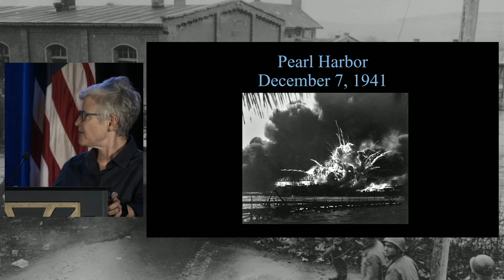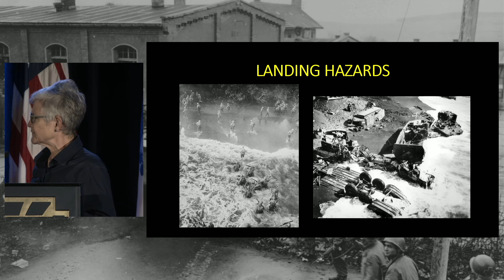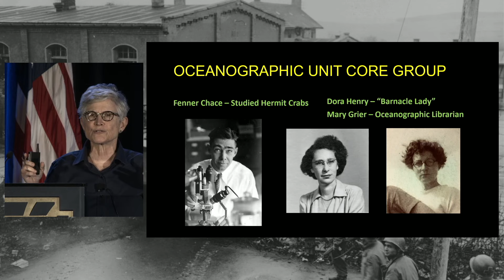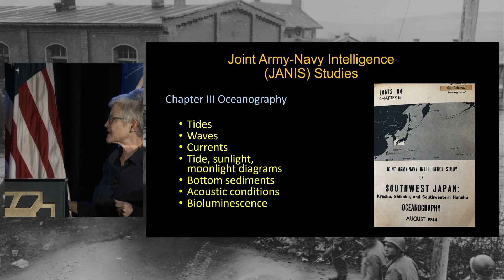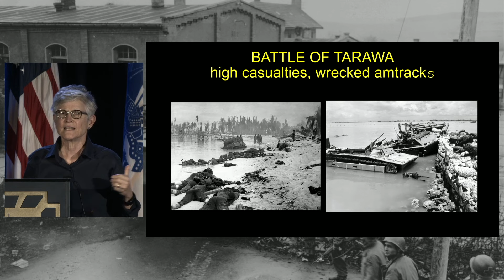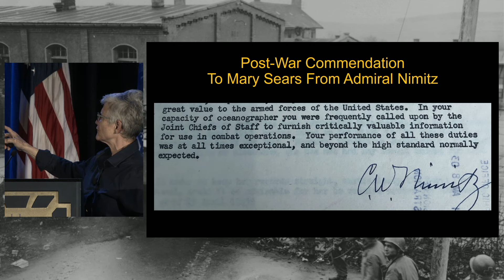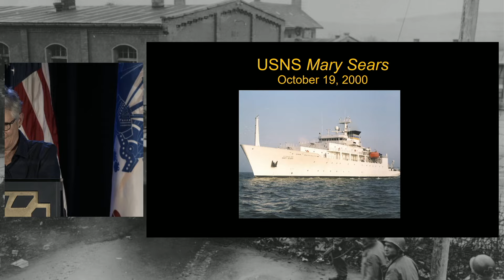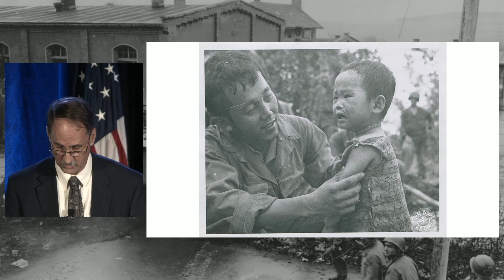Our War Too! | 2023 International Conference on WWII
"Our War Too!" sheds light on the often overlooked contributions of diverse groups during the war. Chaired by Steph Hinnershitz, Ph.D., this panel featuring Catherine Musemeche, PhD, Dave Gutierrez, and James McNaughton, Ph.D., explores the roles and experiences of Mary Sears in marine science, Oscar Perdomo, and Nisei linguists in WWII.

This session is part of The National WWII Museum's 2023 International Conference on WWII presented by the Pritzker Military Foundation, on behalf of the Pritzker Military Museum & Library.

The International Conference on World War II is the premier adult educational event bringing together the best and brightest scholars, authors, historians, and witnesses to history from around the globe to discuss key battles, personalities, strategies, issues, and controversies of the war that changed the world. Joining the featured speakers are hundreds of attendees who travel from all over the world to learn and connect with each other through engaging discussions, question-and-answer periods, book signings, and receptions throughout the weekend.

For Information on the upcoming 2024 International Conference on World War Two,